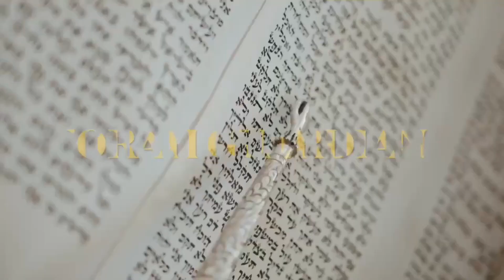LIVE ONCE OR DIE TWICE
Thorns also and thistles shall it bring forth to you; and you shall eat the herb of the field; In the sweat of your face shall you eat bread, till you return unto the ground; for out of it were you taken: for dust you are, and unto dust shall you return. And A'dam called his woman's name Chuah; because she was the mother of all living. Unto A'dam also and to his woman did Yahuah Elohiym make coats of skins, and clothed them. And Yahuah Elohiym said, Behold, the man is become as one of us, to know good and evil: and now, lest he put forth his hand, and take also of the tree of life, and eat, and live forever: Therefore Yahuah Elohiym sent him forth from the Garden of Eden, to till ground from whence he was taken.  BERE'SHIYTH (GENESIS) 3:18-23 את CEPHER

AND it shall come to pass, when all these things are come upon you, the blessing and the curse, which I have set before you, and you shall call them to mind among all the nations, whither Yahuah Elohayka has driven you, And shall return unto Yahuah Elohayka, and shall obey his voice according to all that I command you this day, you and your children, with all your heart, and with all your soul; That then Yahuah Elohayka will turn your captivity, and have compassion upon you, and will return and gather you from all the nations, whither Yahuah Elohayka has scattered you. If any of yours be driven out unto the outmost parts of heaven, from thence will Yahuah Elohayka gather you, and from thence will he fetch you: And Yahuah Elohayka will bring you into the land which your fathers possessed, and you shall possess it; and he will do you good, and multiply you above your fathers. And Yahuah Elohayka will circumcise your heart, and the heart of your seed, to love Yahuah Elohayka with all your heart, and with all your soul, that you may live.  DEVARIYM (DEUTERONOMY) 30:1-6 את CEPHER

But the word is very nigh unto you, in your mouth, and in your heart, that you may do it. See, I have set before you this day life and good, and death and evil; In that I command you this day to love Yahuah Elohayka, to walk in his ways, and to guard his commandments and his statutes and his judgments, that you may live and multiply: and Yahuah Elohayka shall bless you in the land whither you go to possess it. But if your heart turn away, so that you will not hear, but shall be drawn away, and worship other elohiym, and serve them; I denounce unto you this day, that ye shall surely perish, and that ye shall not prolong your days upon the land, whither you pass over the Yardan to go to possess it. I call the heavens and the earth to record this day against you, that I have set before you life and death, blessing and cursing: therefore choose life, that both you and your seed may live:  DEVARIYM (DEUTERONOMY) 30:14-19 את CEPHER

IVRIYM (HEBREWS) 9:24-28 את CEPHER

EPH'SIYM (EPHESIANS) 2:1-6 את CEPHER

THEREFORE being justified by faith, we have peace with Elohiym through our Adonai Yahusha Ha'Mashiach: By whom also we have access by faith into this grace wherein we stand, and rejoice in hope of the glory of Elohiym. And not only so, but we glory in tribulations also: knowing that tribulation works patience; And patience, experience; and experience, hope: And hope makes not ashamed; because the love of Elohiym is shed abroad in our hearts by the Ruach Ha'Qodesh which is given unto us. For when we were yet without strength, at the appointed time Mashiach died for the wicked.  ROMAIYM (ROMANS) 5:1-6 את CEPHER

ROMAIYM (ROMANS) 5:7-12 את CEPHER

ROMAIYM (ROMANS) 5:13-21 את CEPHER

ROMAIYM (ROMANS) 6:17-23 את CEPHER
Shalom Yashar 'AL, Yahudah, Grafted Gentiles, and Strangers, into YAHUSHA HA'MASHIACH, I am the ToRaH GuArDiAn" SERVANT of YAHUAH and ADONI YAHUSHA HA'MASHIACH to the 12 tribes which are SCATTERED abroad, delivering the WORD MADE FLESH FULL OF GRACE AND TRUTH

We "THE PEOPLE OF THE BOOK BROADCAST" endeavoring by the RUACH HA'QODESH TO WAKE UP YA'AQOV AND YAHUDAH with ThE
AbSoLuTe TrUtH of TORAH!!! GUARDING YAHUAH'S AND YAHUSHA LAWS STAUTES AND COMMANDMENT by KEEPING HIS WORD (John15:10)!!!

A Warning Vision From Yahuah l They Want Our Men..

Song Courtesy PROPHET "HezekiYAH" HezekiYah - Matthew 23:13!!!